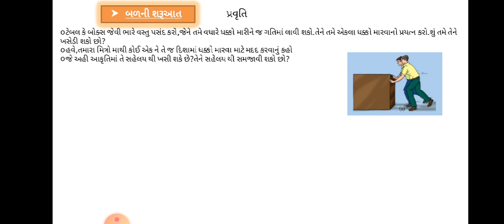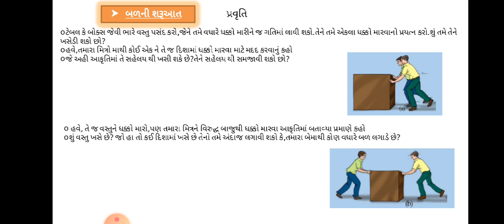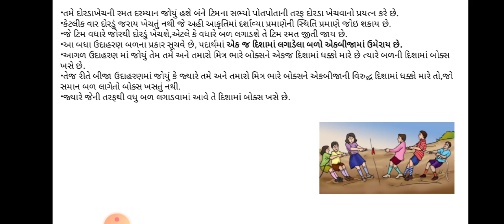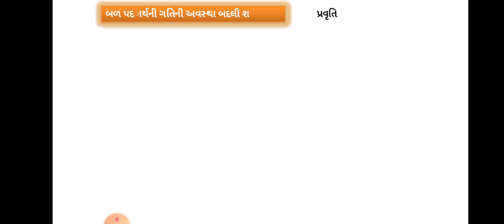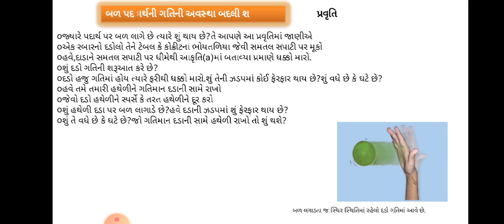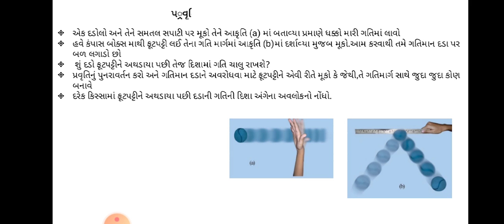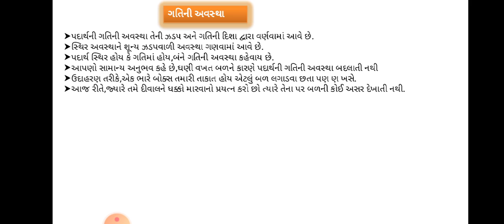ધોરણ 8 વિજ્ઞાન અને ટેકનોલોજી બળ અને દબાણ ભાગ 2